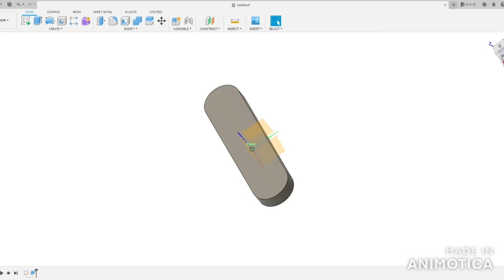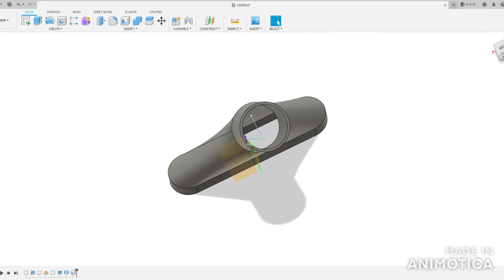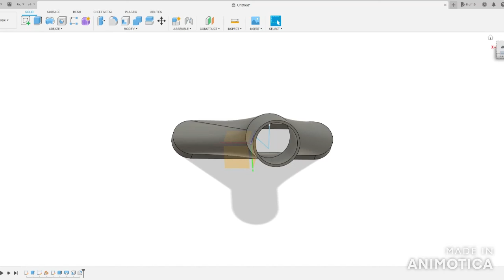Vacuum Nozzle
3d Quick Design of a vacuum nozzle in Fusion 360